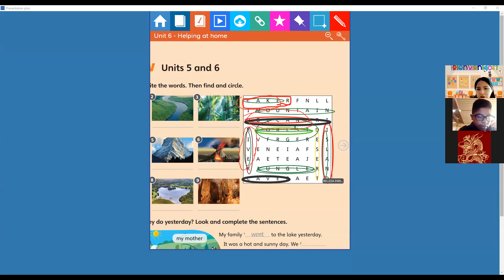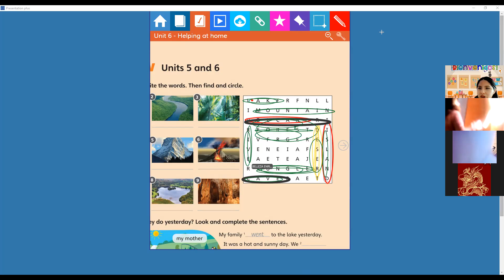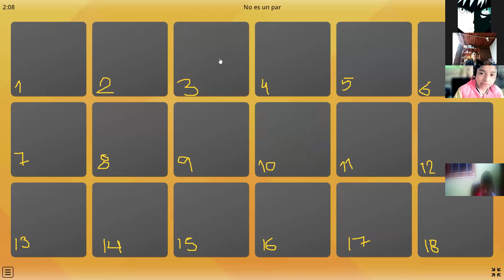5th grade - review